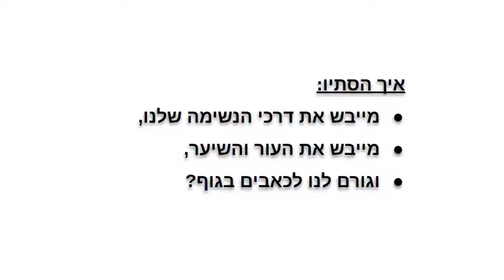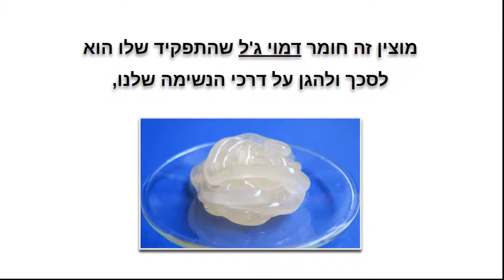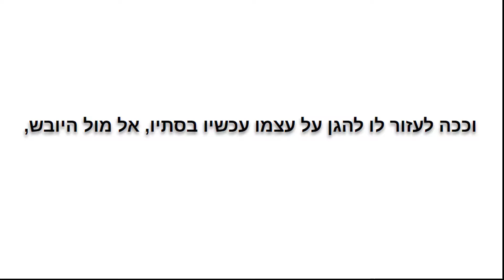למה לאכול בסתיו תזונה עונתית